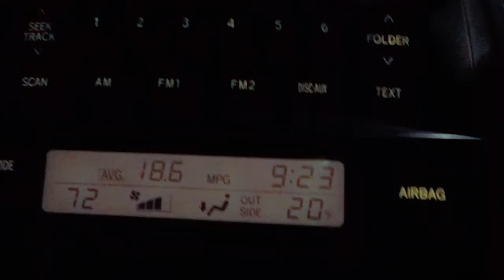The Aurora Borealis Alaskan Garrison granting a Wish with Make-A-Wish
The Aurora Borealis Alaskan Garrison is a proud representation of the 501st Legion serving the great state of Alaska and is also home to the Alaska: Rebel Legion, Mandalorian Mercs, Astromech/Droid Builders, and Galactic Academy members. We seek to promote interest in Star Wars through the building and wearing of quality screen accurate costumes and props; in order to contribute to the local community through costumed charity and volunteer work.

The Alaskan Garrison has members distributed from Juneau, the Anchorage/Valley, and the Fairbanks areas. We have strategic relationships with charity organizations both large and small and are always looking for opportunities to brighten the lives of the less fortunate and to bring awareness to positive causes on both a local and global scale.

The 501st Legion is a worldwide Star Wars costuming organization comprised of and operated by Star Wars fans. Star Wars, its characters, costumes, and all associated items are the intellectual property of Lucasfilm. Used under authorization.